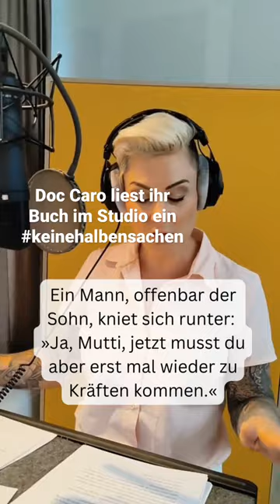In der Notaufnahme zeigt sich, worauf es wirklich ankommt. Carola Holzner